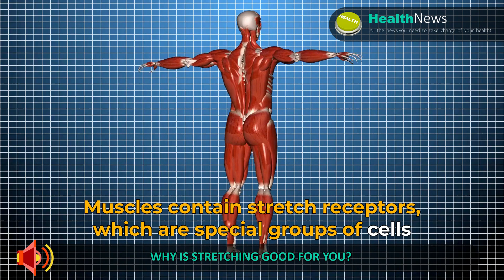Chiropractor near me Reading MA - Why Is Stretching Good For You?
In this video Reading, MA Chiropractor, Dr. Anne Marie Marcellino talks about Why Is Stretching Good For You?

Is it important to stretch your body frequently?

Stretching is a conditioning exercise shown to improve the tone and health of muscles; limbers up tendons, ligaments, and joints; and changes the dynamics of the nervous system.

Muscles contain stretch receptors, which are special groups of cells that inform the central nervous system about their state of tension.

This might be why stretching your muscles can change your level of arousal and mood.

Since stretching is totally natural, you can create your own style of stretching or find a stretching class in a fitness center and even on-line.

If you suffer from stiff muscles or sit and work in one position for long periods of time, frequent stretching is what you need!

Remember, Health is a Choice.  Choose to be Alive & Well.

Chiropractor near me Reading MA Chiropractor, Dr. Anne Marie Marcellino of Alive & Well Chiropractic specializes in wellness care, acute and chronic pain, nutrition, weight loss, pediatrics, spinal correction and extremity adjustment.

Having practiced chiropractic in the Reading, MA area for over 20 years, Dr. Marcellino is known as the go to chiropractor in the community.

If you suffer from headaches, back or neck pain, chronic fatigue, thyroid issues, fibromyalgia, or have children who suffer from learning disabilities or ADHD, or you just want to become healthier contact us at:

Alive & Well
2 Linden Street
Reading, MA 01867